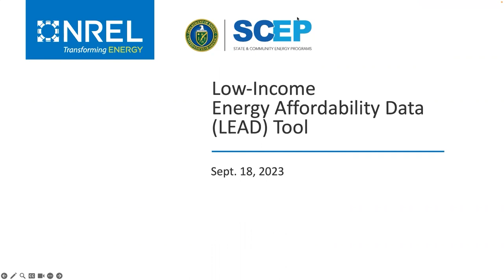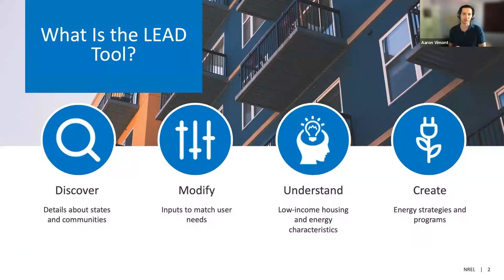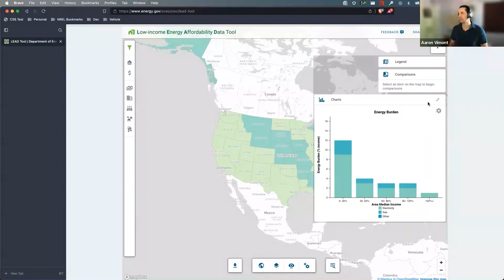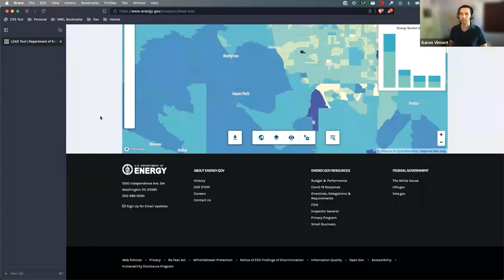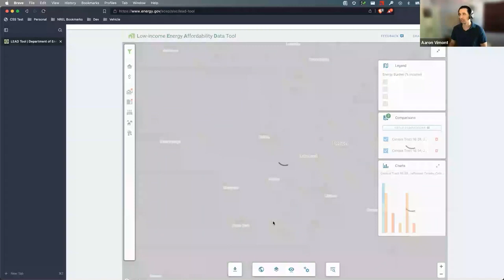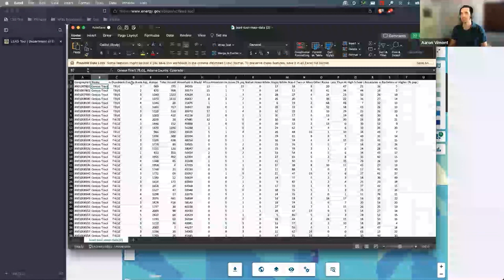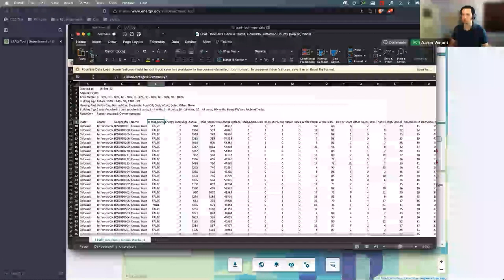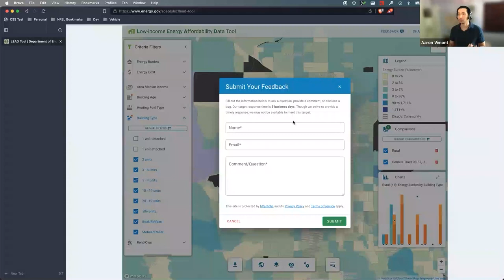EECBG Energy Planning Webinar Series: Low-Income Energy Affordability Data (LEAD) Tool Training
The Low-Income Energy Affordability Data (LEAD) Tool is designed to help states, communities and other stakeholders create better energy strategies and programs by improving their understanding of low-income housing and energy characteristics.